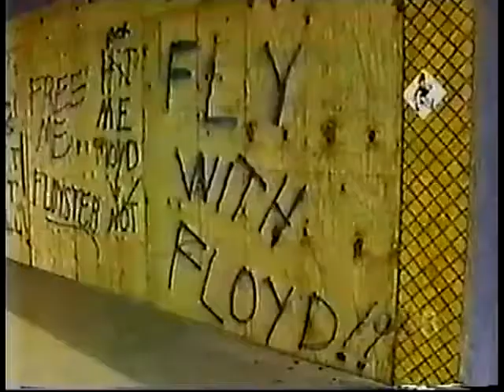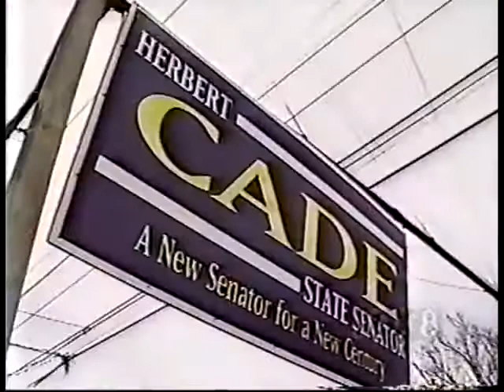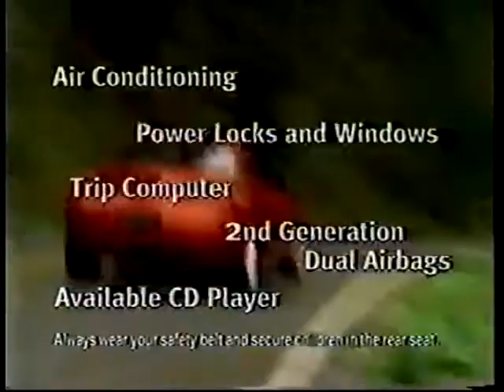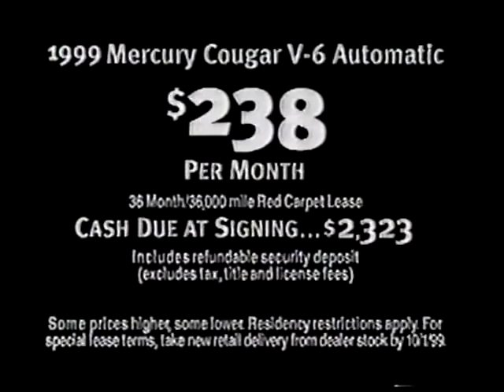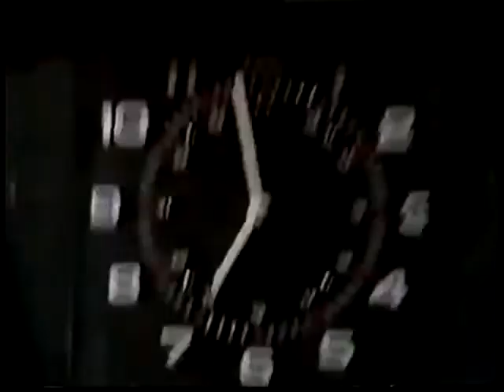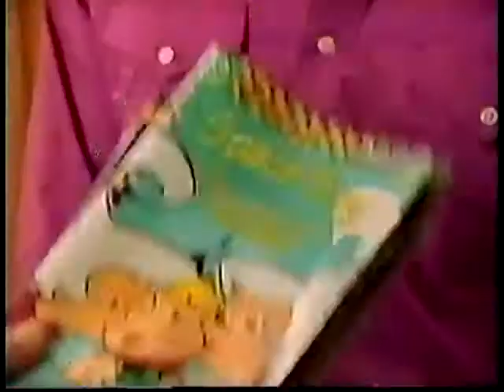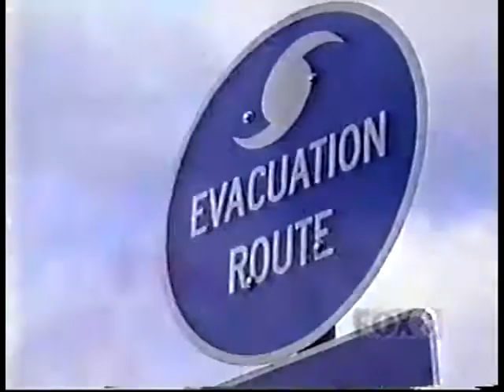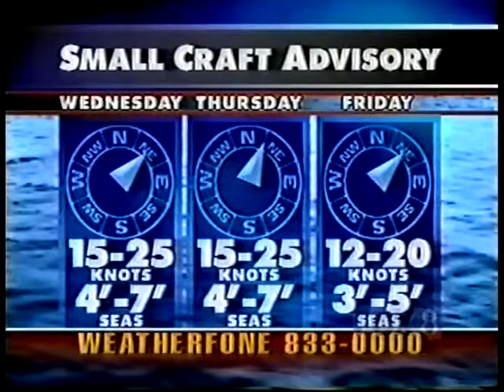The People's Story - Fox 8 News 9-14-99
This story ran in the 9pm news on Fox 8 (7:15 into the clip) the same night that our behind the scenes doc "The Making of the People's Story" ran in prime time from 9:30pm-10pm.  The following night our documentary feature film "The People's Story: The Devastation of Central America" opened at the world class Palace Theater in Elmwood for a 2 week engagement.  The film was a finalist for the 2000 Oscars!  Thanks to everyone who made this film possible...great memories!